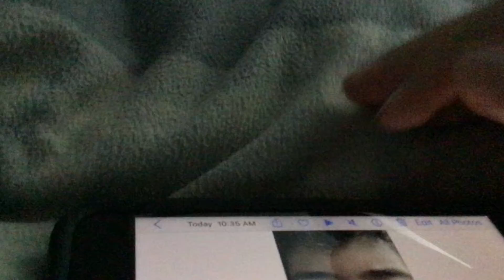Left Canada I’m back in the usa